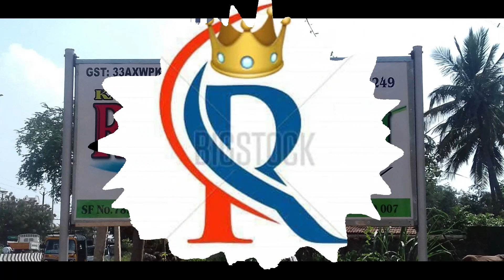Full painting work with clear Electrical work